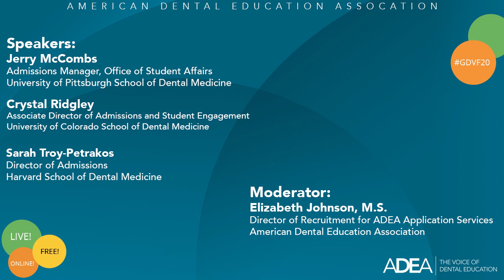Top Tips for Exploring Dental Schools Virtually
Now more than ever, our world needs talented and dedicated healthcare providers. We applaud you for making the decision to join the ranks of this valued part of society, but today, the journey to dental school looks different, doesn’t it? The pandemic has affected everything, and one question you might be asking yourself—how do I figure out what schools are the best fit for me if I can’t travel? Watch as our three panelists cover three general areas—Dental School Resources, Core Values and Thinking Outside the Box— while discussing top tips for exploring dental schools virtually!